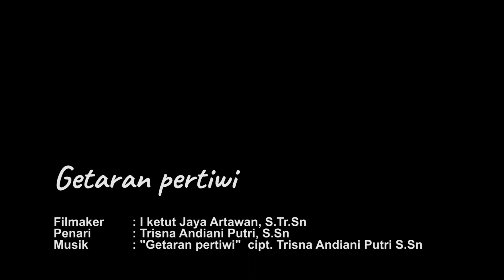Getaran Pertiwi Dance film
Dance film berjudul "Getaran Pertiwi" ini terinspirasi oleh banyaknya gempa bumi yang terjadi belakangan ini , pada tarian ini mengisahkan bagaimana perasaan seorang wanita dalam menghadapi gejala alam ini.